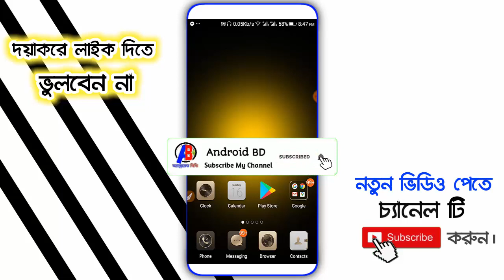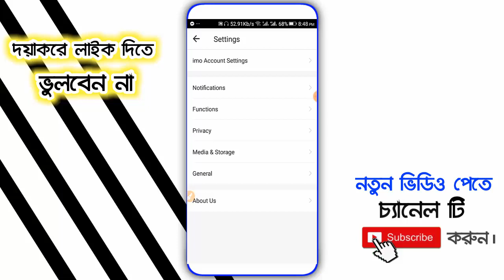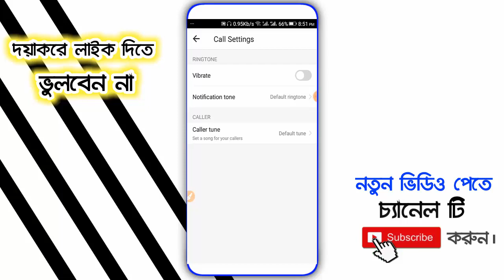ইমুতে যেকোনো গান Caller Tune এ সেট করুন | Imo new caller tune update settings | Imo new update 2020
Help Line...

আমার এই চ্যানেল টা তে কখনো ভূয়া টিউটূরিয়াল দেই না । আমি সবসময় চেষ্ঠা করি আপনাদের জন্য ভালো ভালো ভিডিও তৈরি করার । আমি সবসময় আপনাদের পাশে থাকবো আপনারা আমর জন্য দোয়া করবেন যেন সবসময় আপনাদের সাহায্য করতে পারি । এর পরেও কোন প্রকার ভুল হয়ে থাকলে ক্ষমার দৃষ্টিতে দেখবেন। ধন্যবাদ